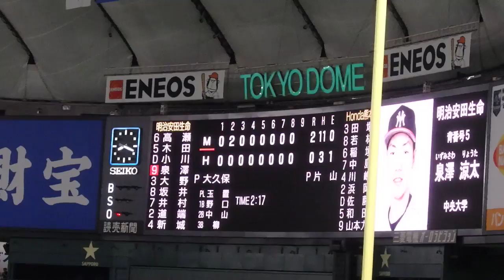20190718 明治安田生命 vs Honda熊本【第90回都市対抗野球大会】（11）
2019/7/18　第90回都市対抗野球大会　2回戦　東京ドーム
明治安田生命（東京都）2-0 Honda熊本（大津町）
9回表　明治安田生命　一死1塁から大野が三ゴロ併殺打でチェンジ。
投手は片山。
明治安田生命 2-0 Honda熊本